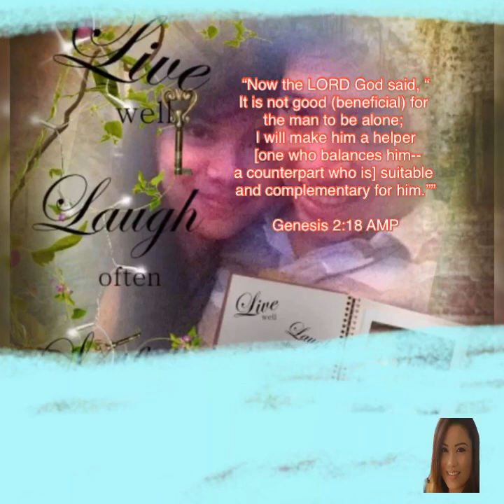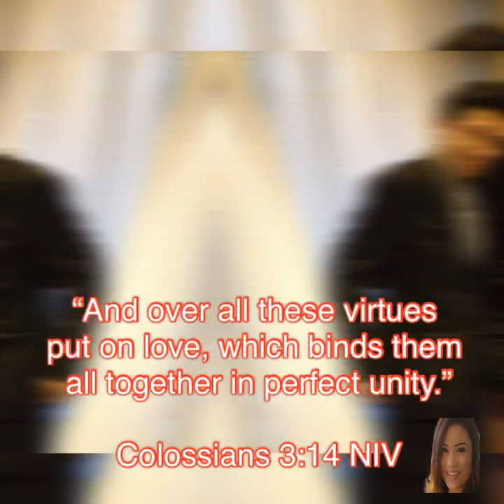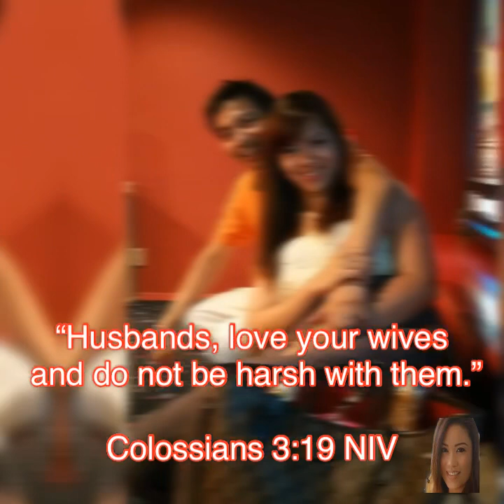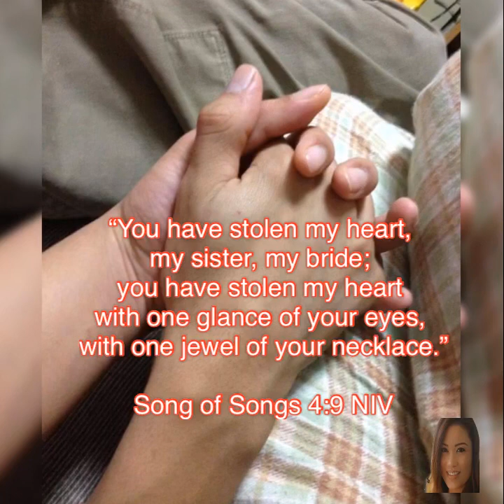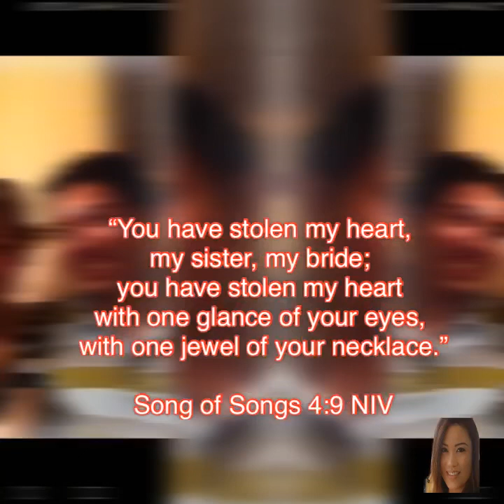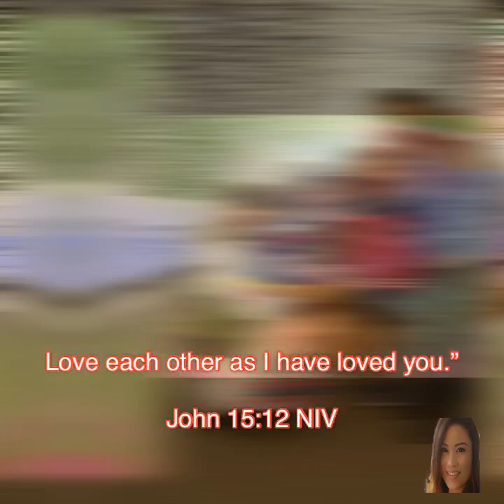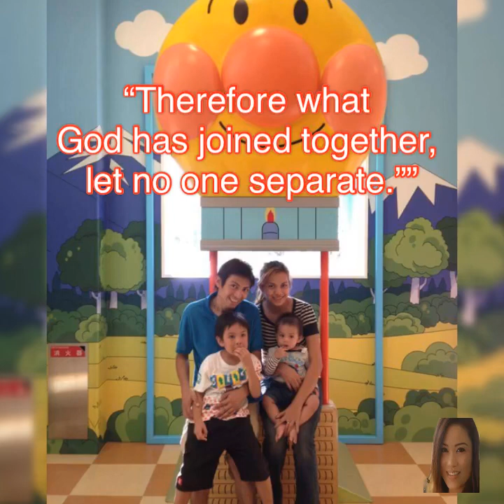marriage Life in a foreign country ( Peru ‘ n Philippines)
Foreign courtship, relationship goal